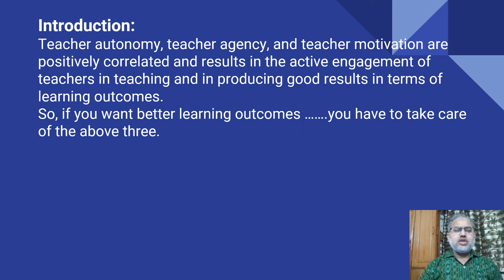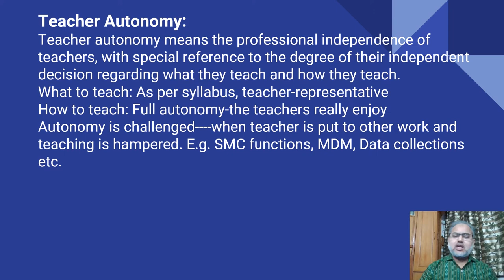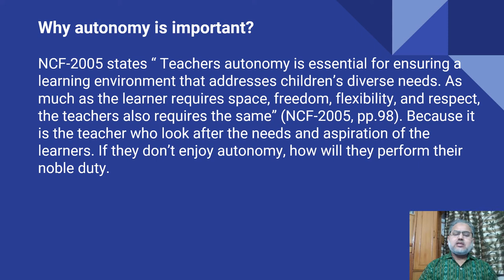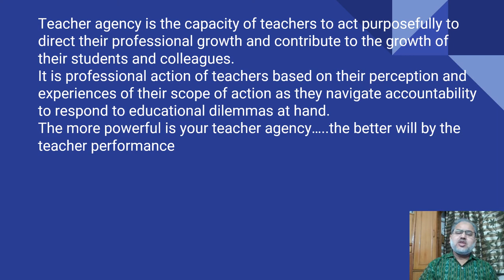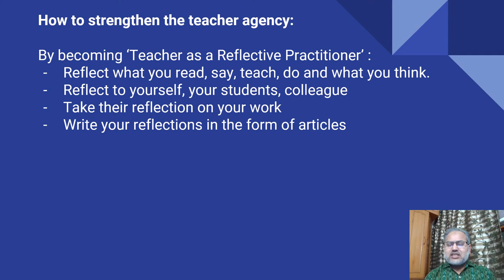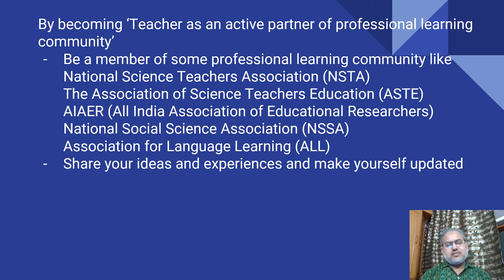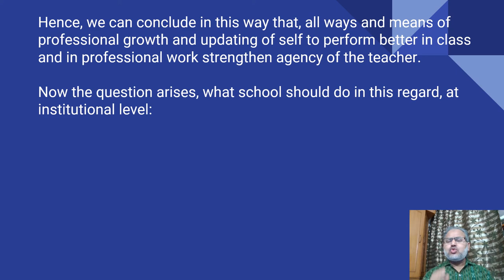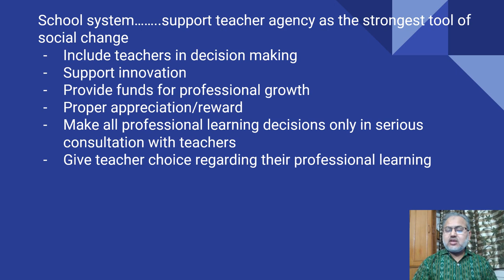Agency and Autonomy of Teachers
This video provides a description on the agency and autonomy of teachers.